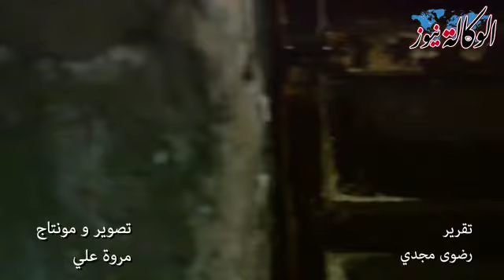"هبة هشام" فتاة تستغيث بالأطباء لتخرج من الظلمة إلى النور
عانت "هبة هشام" الفتاة التي لا يتعدى عمرها 14 عاما منذ ولادتها من مشكلات في صمام بالمخ ، وتدهورت حالتها الصحية عندما بلغت 13 عاما مما استوجب إجراء عملية جراحية بالمخ .
عانت"هبة" بعد إجراء العملية من مشكلات صحية عديدة أبرزها تضرر كبير بالعصب البصري جعل نظرها ضعيفا جدا حتى يكاد أن يكون مجال رؤيتها منعدما .
أجرت "الوكالة نيوز" حوارا خاصا مع "هبة" ووالدها للتعرف على تفاصيل حالتها الصحية وتسليط الضوء عليها .